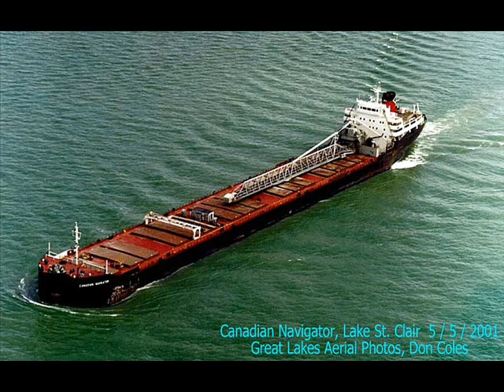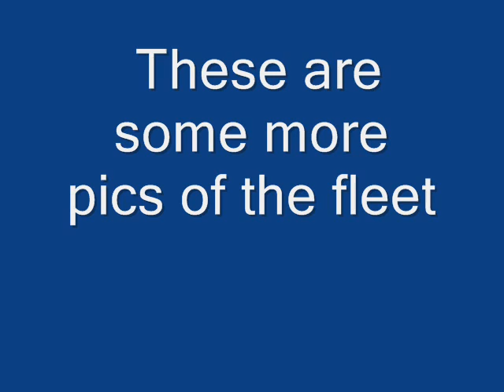Upper Lakes Group Inc.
Fleet Pictures of the Upper Lakes Group Inc.